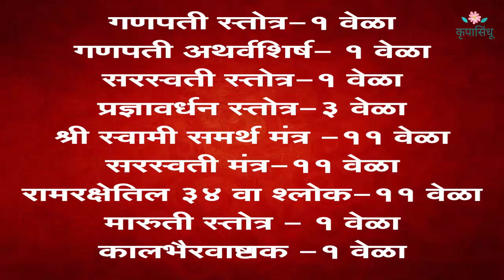विद्यार्थ्यांच्या शैक्षणिक प्रगतीसाठी प्रभावी उपाय व सेवा नक्की करून बघा